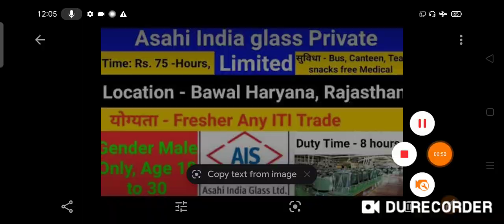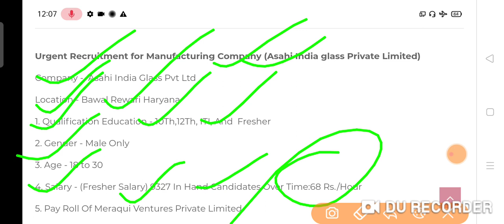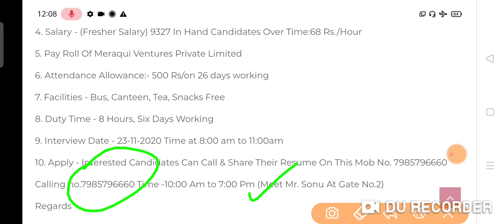Asahi India Glass Private Limited job placement bawal haryana 2020-21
# technical interview knowledge

Open Vacancies

Asahi India Glass Limited is a great organization to enhance your career. This is a great company to work. Culture is very good inside company. And for freshers this is also a great opportunity to work here.

REQUIREMENT

Auto Industry

Customer Account Management

Skills

Handling of MSIL / SMG account

Pricing & Negotiation skills

Communication (Written & Spoken)

Proficiency in computer (MS Office)

Business Finance